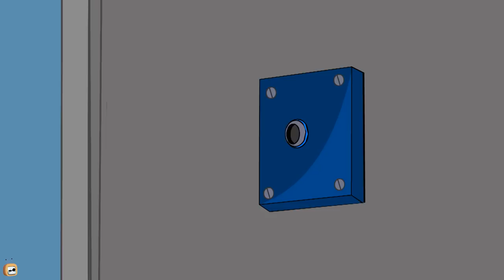Rat A Tat - Aeroplane Pilot Don + Traffic Police - Funny cartoon world Shows For Kids Chotoonz TV